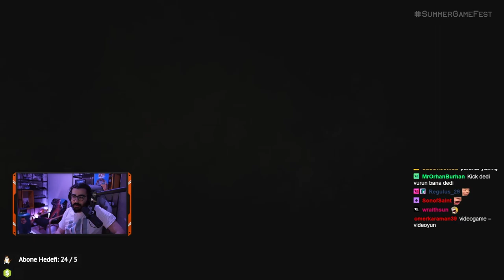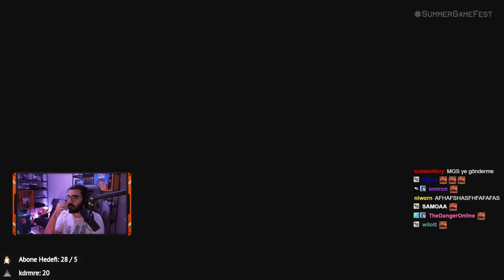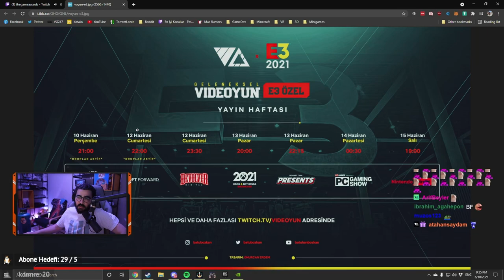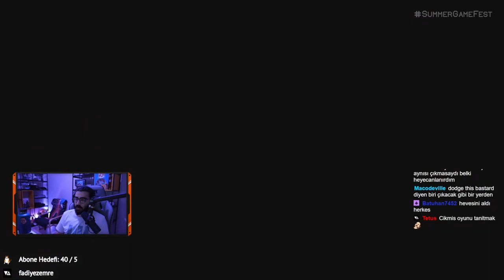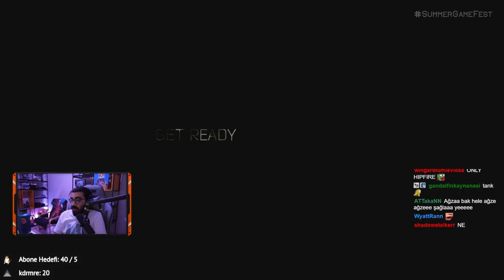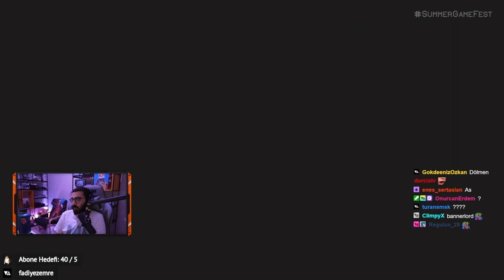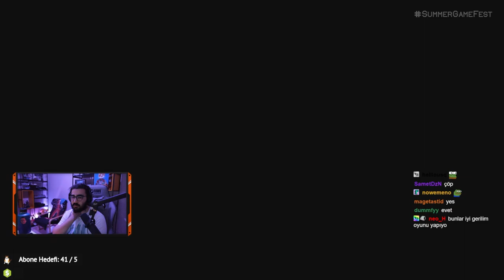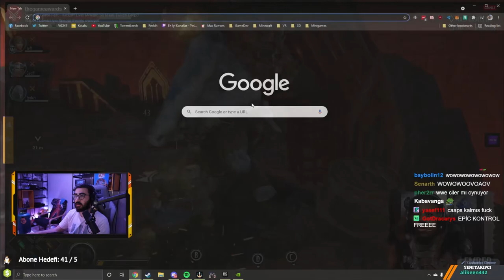Videoyun E3 2021 | 1. Gün - Elden Ring, Back4Blood, Wonderlands... Summer Game Fest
00:00 Tiny Tina's Wonderlands
02:10 Metal Slug Tactics
04:00 Hideo Kojima + Death Stranding Director's Cut
08:15 Jurassic World Evolution 2
09:47 Lost Ark
11:43 CoD Warzone
13:04 Among Us
13:54 Salt and Sacrifice
15:34 Solar Ash
16:39 Chivalry 2
18:21 Valorant Yeni Ajan
18:52 Escape From Tarkov
21:35 Two Point Campus
23:13 Netflix ?
24:44 Smite
26:04 Prime Matter
27:57 The Anacrusis
29:05 New World
29:40 Rocket League Yeni DLC
30:11 Bloodhunt
31:59 Dark Pictures House Of Ashes
34:10 Tales Of Arise
35:52 Sky
36:30 Planet Oflana
38:40 D&D Dark Alliance Gameplay
40:24 Paladins
41:00 Monster Hunter Stories 2
42:32 Endless Dungeon
44:05 Fall Guys Nier 2B
44:35 Genshin Impact
45:33 Back 4 Blood
46:30 Tunic
47:30 Tribes Of Midgard
49:23 Evil Dead The Game
52:11 ELDEN RING